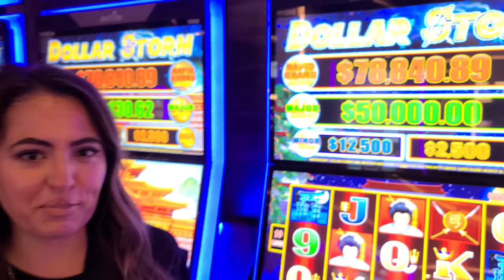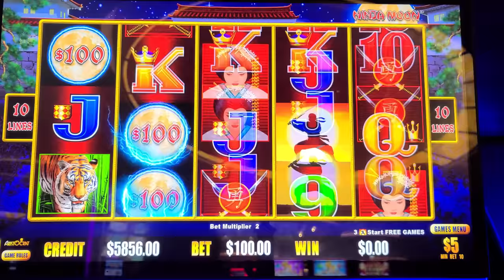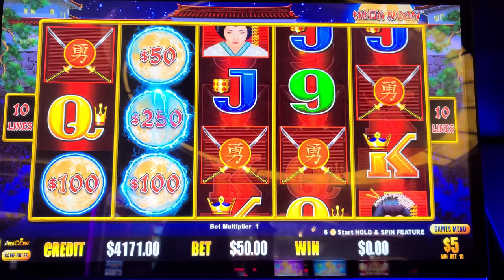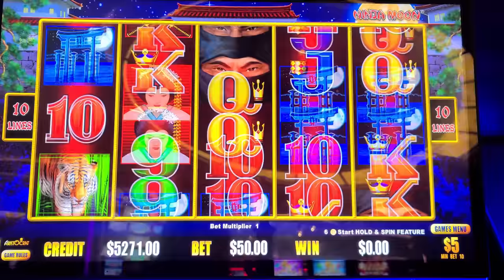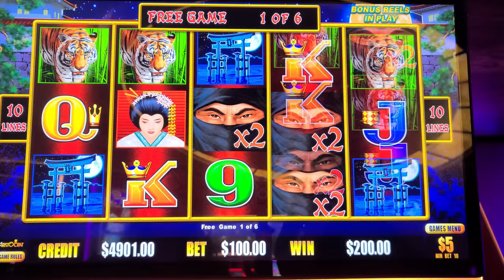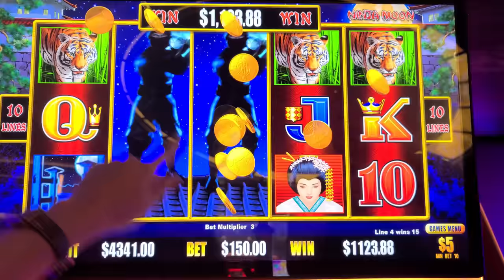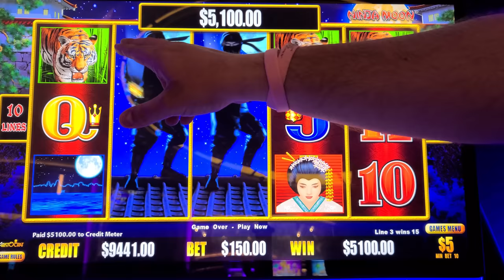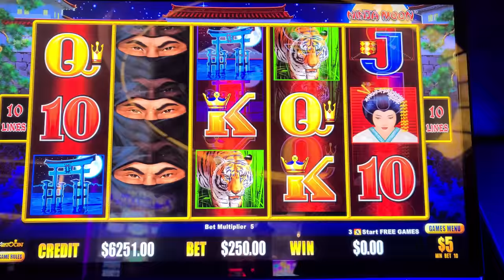Laughing at My Awkward $150 and $250 Bets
Taking A Massive Gamble On Dollar Storm With Our Biggest Bets EVER! Lady Luck HQ is at The Hard Rock Hotel & Casino in FL. Today we are playing on Dollar Storm High Limit Slot Machine.

👀 Want to see more live slot play from lady luck slots on her slot channel --- YOU MUST WATCH THIS NEXT! Am I Dreaming!? This Was Insanely Amazing!